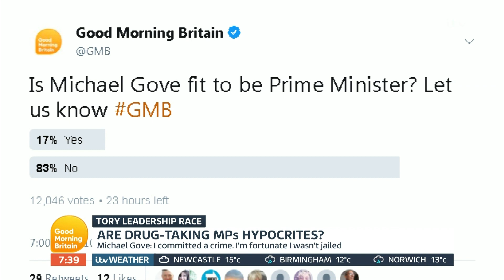Are Drug Taking MPs Hypocrites? | Good Morning Britain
In the run-up to the next leader of the Conservative party being decided, a number of MP hopefuls have admitted to using drugs. Mark Oaten and Former Chief Crown Prosecutor Nazir Afzal debate whether or not these former drug taking MPs are hypocrites as drug taking remains to be a criminal offense.